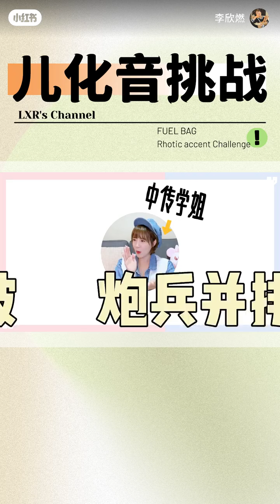李欣燃 北方人不說兒化音挑戰